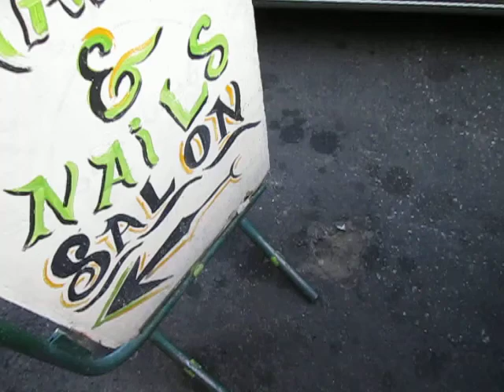By bourda market, waiting pon meh Black pudding and souse